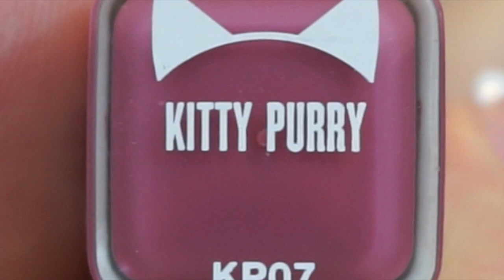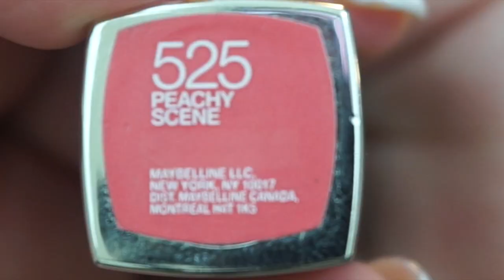Favorite Lipsticks for Summer '17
IF YOU'RE HERE EARLY, TYSM. HD WILL KICK IN SOON XO

Save $2 on purchases of $10 or more using CODE: ouiouicherokee

📷Camera: Sony A5100
🎬Edited with: FCPX